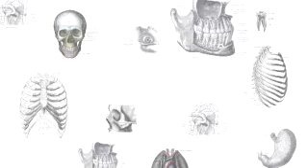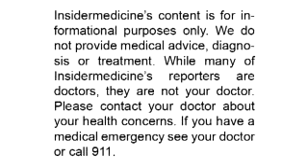Insidermedicine in 60 - June 25, 2007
June 25, 2007 (Insidermedicine).  From Connecticut

There is now scientific evidence that Echinacea works for colds. A review of 14 articles, which was published in the Lancet Infectious Diseases shows that the herbal supplement Echinacea lowers the risk of cold by 58% and shortens a cold by 1 and one half days. Certainly something to think about for next winter.

From San Jose

In what is being called the largest study on so-called "superbugs", new survey of US healthcare facilities suggests that nearly 5 per cent of patients carry Methicillin-Resistant Staphylococcus aureus, or MRSA. If you are in hospital make sure your doctor washes their hands, and don't share newspapers and magazines.

Moving to Chicago from the ADA scientific meeting

Here is some good news for those with Diabetes. Research has shown that the once per day diabetes drug Liraglutide gets sugars under excellent control as of those on the drug were 5-7 times more likely to achieve a HgAiC level below 7. In addition the drug was not associated with episodes of dangerously low blood sugars.

From London

In what is no-doubt an important health policy showdown, the manufacturers of Aricept and the Alzheimers Society are challenging NICE's decision to only cover the medicine for those with middle-stage disease. This is the first time that the NHS's watchdog is being challenged in court.

For Insidermedicine in 60, I'm Dr. Sanjay Sharma.